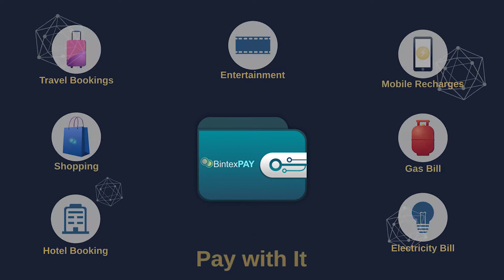Latest : బిత్తిరి సత్తికి కొత్త ఆఫర్ | Bithiri Sathi |TelanganaTV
Bithiri sathi latest news in telangana tv

Bintex Futures Links